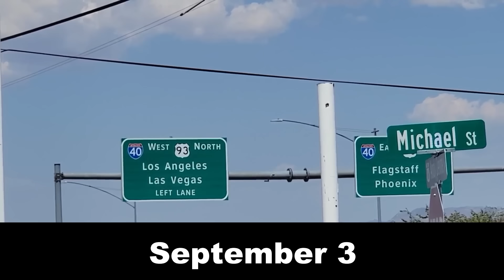Driving Dates September 3rd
This Day in History September 3rd